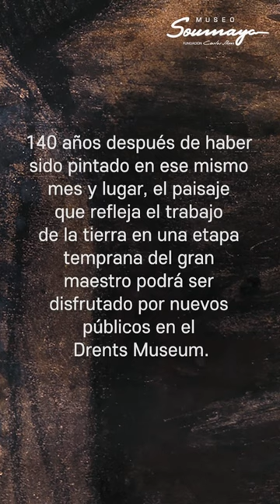¡Van Gogh regresa a casa!